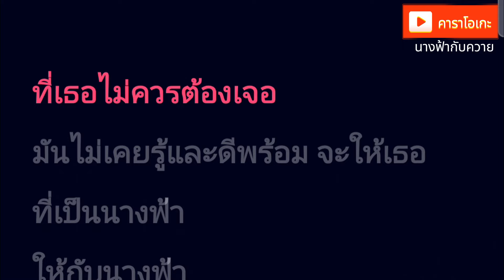นางฟ้ากับควาย - TAXI [ คาราโอเกะ ] สถานีจินตนาการ